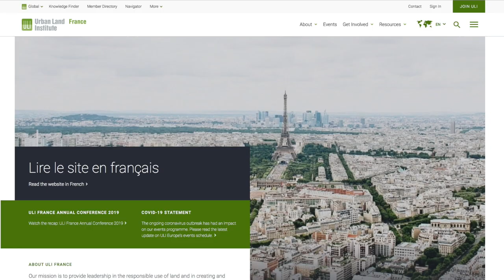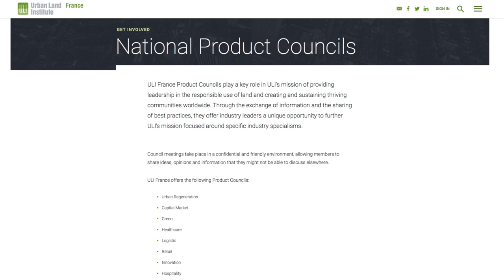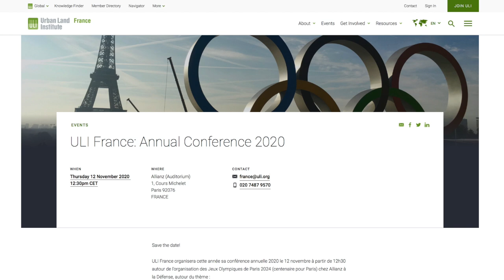'We want to focus on the future' Sébastien Chemouny, Chair, ULI France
As the new Chair of ULI France, Sébastien Chemouny, Head of France at Allianz Real Estate, tells the Real Asset Day that he has three main priorities; increase customer value by focusing on content, further enhance the reputation of ULI France, and grow the membership.  Chemouny sees collaboration and sharing insights as key to meeting the challenges in the industry, not least those trends accelerated by COVID-19; sustainable development, digitisation, and how cities work with buildings. A key focus will also be on the future of the industry including the Young Leaders and Next Generation. This is reflected in the ULI France conference on 12th November which focuses on the 2024 Paris Olympic Games; how to make the investment financially viable and how to create the right heritage for the future.

Interview with Richard Betts of Real Asset Media.